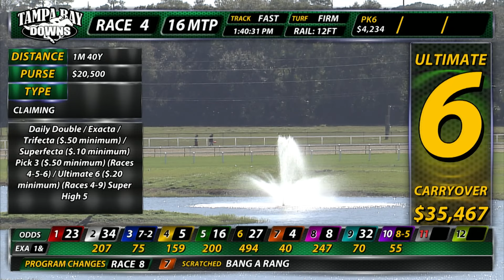January 21, 2024: Race 4